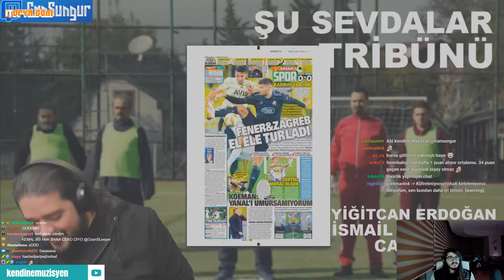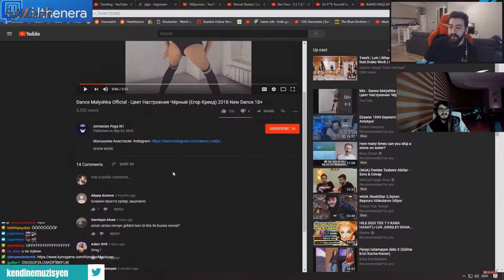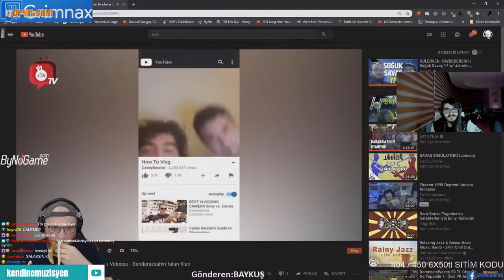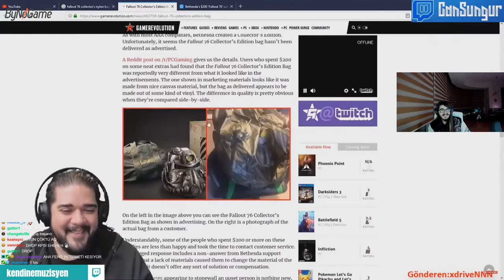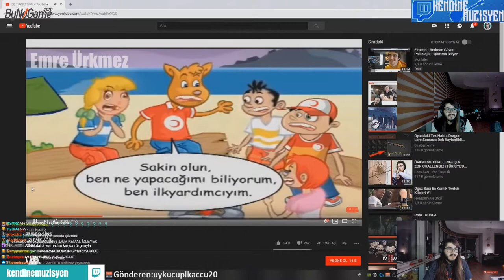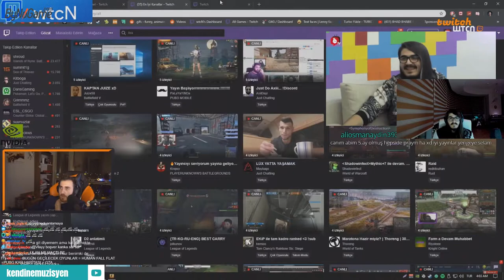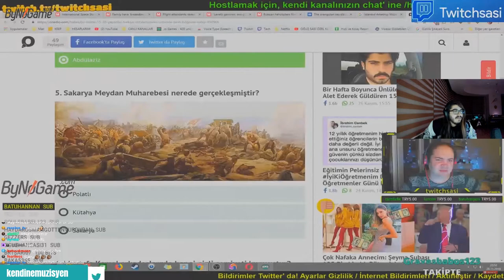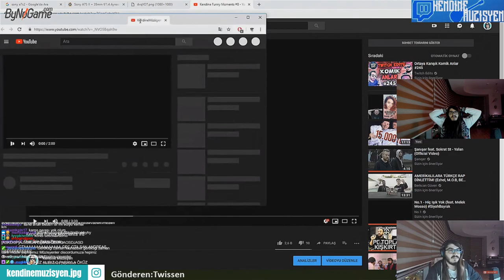Kendinemüzisyen Twitch Edits #247 izliyor